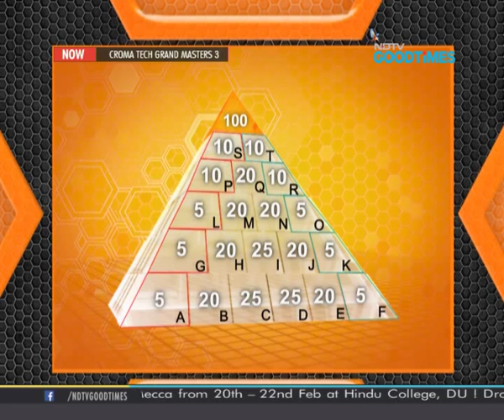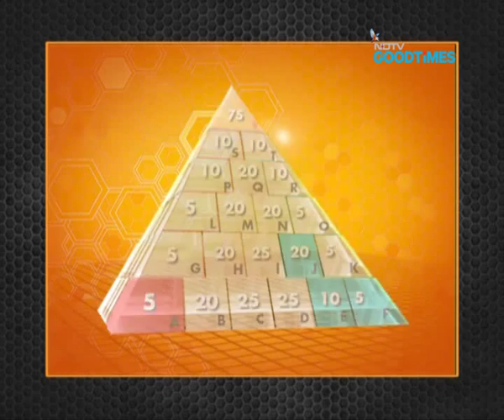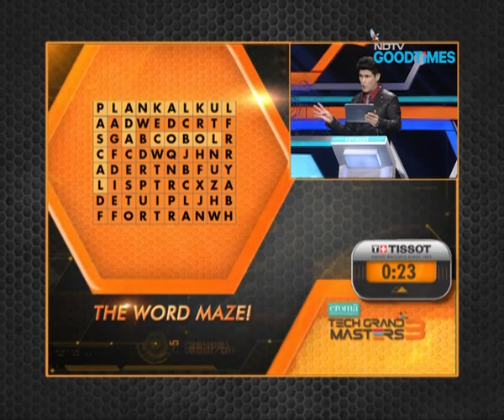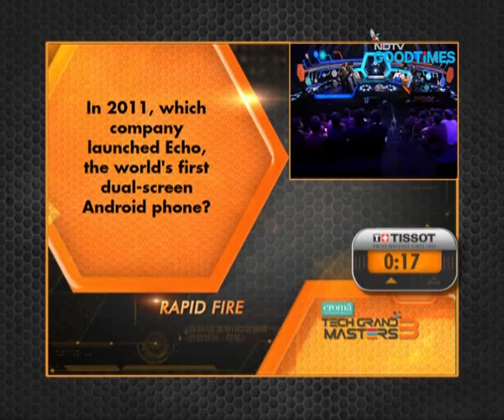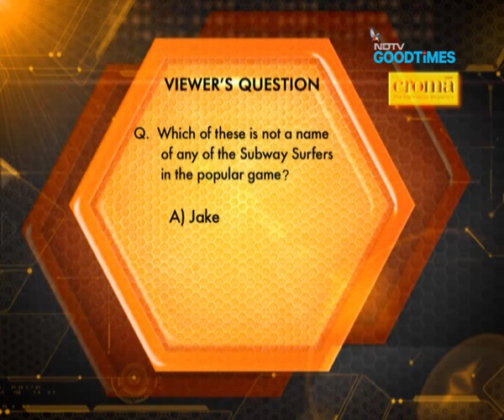TGM 3: Loyola School, Jamshedpur vs Amarchand Mangaldas, New Delhi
Tech Grandmasters: On this episode of TechGrand Masters 3, we have two hunker teams, a very own Shers from Loyola School, Jamshedpur and Amarchand Mangaldas, New Delhi. Last year in Bazigar or Lucky Loser episode, these two teams were played against each other, that time Amarchand Mangaldas won. This year Loyola School Jamshedpur won the lucky loser episode. What will happen now? Will history repeats again this year? That you have to find out here.